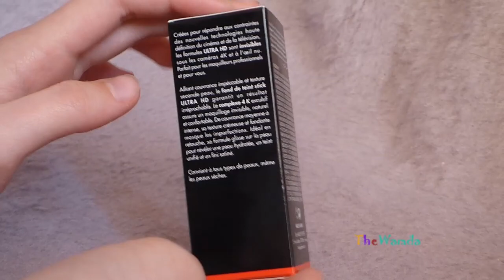Podkład w sztyfcie firmy Make up for ever unboxing MUFE. Na twarz. Piękna cera.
Otwieranie podkładu w sztyfcie. Wielozadaniowy podkład w sztyfcie, który łączy nienaganne krycie z teksturą „drugiej skóry”. To zasługa wykorzystanego w nim kompleksu 4K, dzięki któremu makijaż pozostaje niewidoczny w każdym świetle - także przed kamerą, i komfortowy w noszeniu. Ma kremową konsystencję, która stapia się ze skórą, kamufluje niedoskonałości i pozostawia satynowe, bardzo naturalne wykończenie. Zapraszam na ciekawe playlisty, wszystkie porady aktualne i przydatne! Zapraszam do subskrypcji kanału! Polecam moich kilkaset filmów, na pewno znajdziesz coś dla siebie!